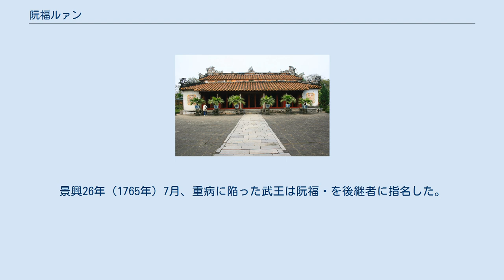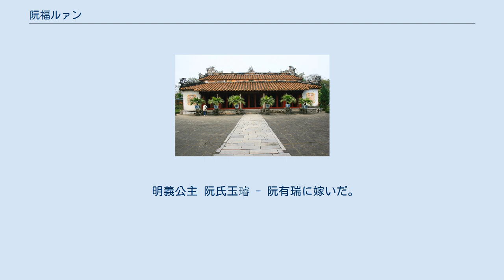阮福ルァン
阮福㫻（グエン・フック・ルァン、ベトナム語：Nguyễn Phúc Luân/ 阮福㫻、龍徳2年4月29日（1733年6月11日） - 景興26年9月10日（1765年10月24日））は、広南国の王族。
阮福椇（グエン・フック・コー、ベトナム語：Nguyễn Phúc Cộ/ 阮福椇）とも。
 武王阮福濶の次男として生まれる。
母は温誠太妃張氏容。
景興26年（1765年）7月、重病に陥った武王は阮福㫻を後継者に指名した。
しかし、英明な阮福㫻が即位することを恐れた権臣の張福巒が太監の褚徳、掌英の阮久通らと結託して武王の遺命を捏造し、王位は十六男の阮福淳が継いだ。
阮福㫻は冷室に軟禁され、同年10月に死去した。
 景興39年（1778年）に三男の阮福暎が柴棍において大元帥摂国政として自立すると、亡父に慈祥澹泊寛裕温和孝康王と追尊した。
阮福暎が阮朝を建てると、嘉隆5年6月9日（1806年7月24日）に仁明謹厚寛裕温和孝康皇帝の諡号を追尊し、西山朝によって荒らされた陵墓を再建し、陵号を基聖陵とした。
阮福㫻を祀る皇考廟が建てられた。
明命2年（1821年）に孫の明命帝によって興祖の廟号を追贈され、皇考廟から興廟に移された。
 阮福㫻を祀る興廟（フエ） 懿静恵恭安貞慈献孝康皇后 阮氏環 懿親徽嘉慈妃 阮氏珄 - 阮氏環の姉。
 宋氏鳶 阮福暭 - 襄陽郡王に追封された。
 阮福晍 - 海東郡王に追封された。
 世祖嘉隆帝 阮福暎 （夭折） 阮福旻 - 安辺郡王に追封された。
 阮福晪 - 通化郡王に追封された。
 隆城公主 阮福玉琇 - 黎福晪に嫁いだ。
 福禄公主 阮福玉瑜 - 武性に嫁いだ。
 明義公主 阮氏玉璿 - 阮有瑞に嫁いだ。
 淵慈公主 阮福玉琬 - 宋福信に嫁いだ。